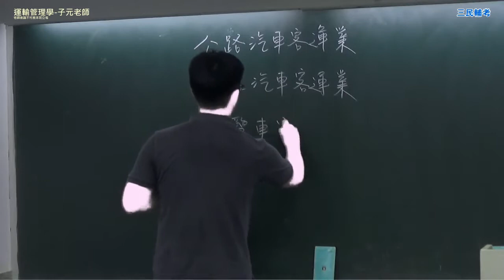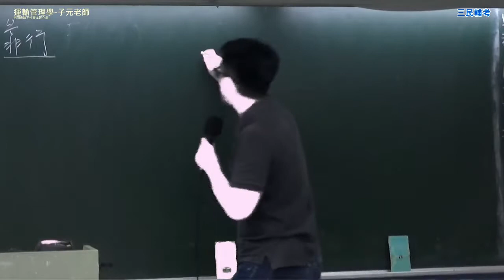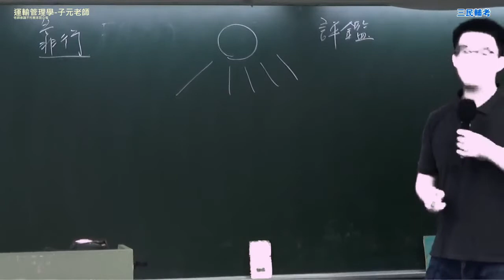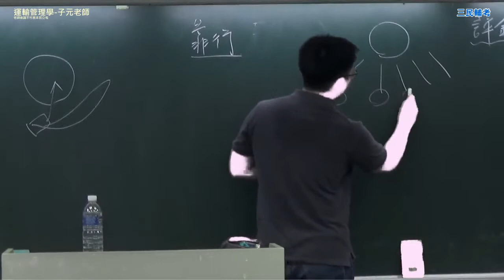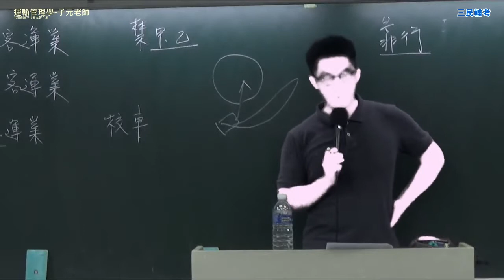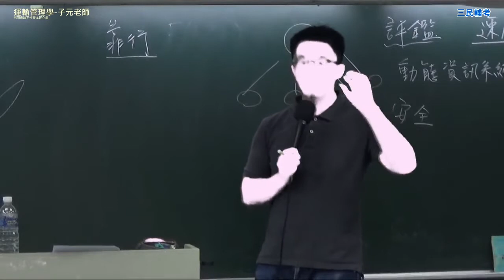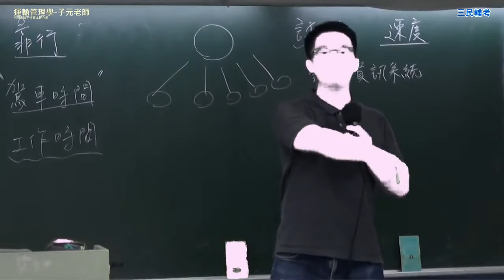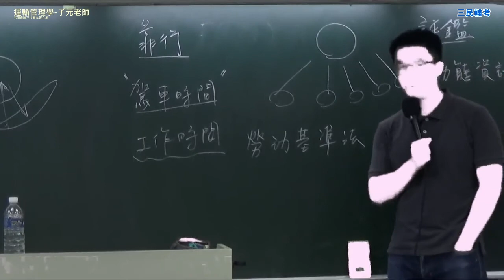運輸管理學 子元老師